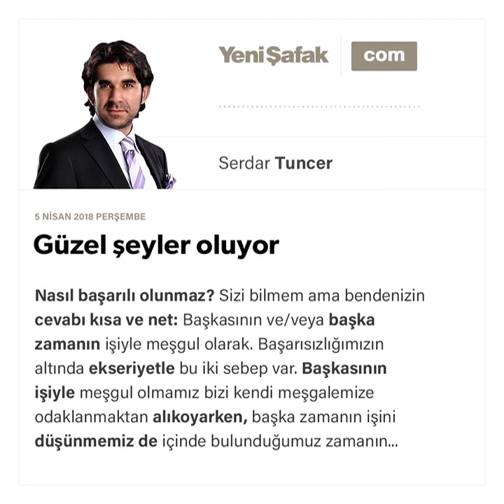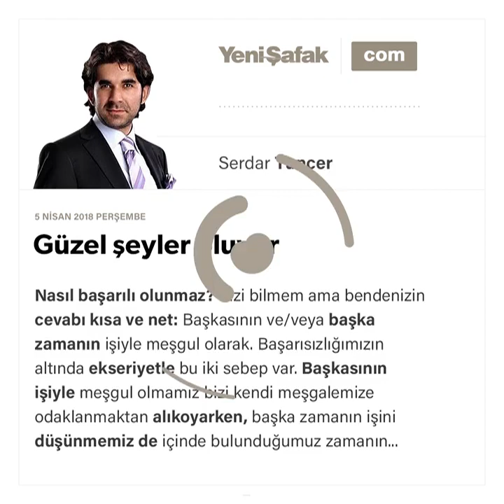Güzel şeyler oluyor - Serdar Tuncer - 05.04.2018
Nasıl başarılı olunmaz? Sizi bilmem ama bendenizin cevabı kısa ve net: Başkasının ve/veya başka zamanın işiyle meşgul olarak. Başarısızlığımızın altında ekseriyetle bu iki sebep var. Başkasının işiyle meşgul olmamız bizi kendi meşgalemize odaklanmaktan alıkoyarken, başka zamanın işini düşünmemiz de içinde bulunduğumuz zamanın hakkını vermemize engel oluyor. Aklımız ve kalbimiz başka yer ve başka zamanda dolaştığı için şimdiyi ve şimdi yapılması gerekeni ya hepten ıskalıyor yahut baştan savma yapıyoruz. Hâlbuki içinde bulunduğumuz an, o ânı paylaştığımız kişi ve o anda o kişiyle yapmakta olduğumuz iş kutsaldır. Tolstoy’a selam olsun.